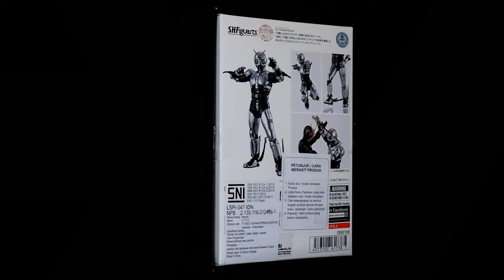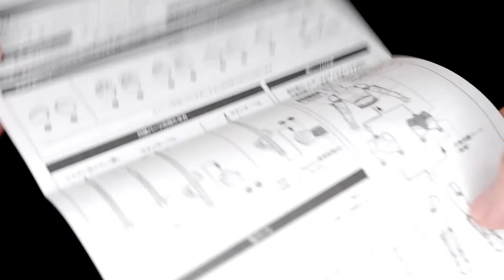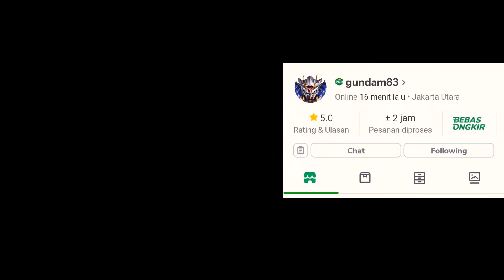MUST HAVE!!! Shadowmoon - Ksatria Bayangan Hitam Nobuhiko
Fans Ksatria Baja Hitam sejati pasti gak asing lagi dengan sosok musuh sekaligus saudaranya Kotaro Minami ini. Yak, inilah Ksatria Bayangan Hitam alias Century King Shadow Moon.

Mau action figure kamu dibuatkan footage keren seperti di video ini? Cukup sewa mini studio profesional saja dari NIDALAP. Jasa fotonya GRATIS! Mau sewa buat foto yang lain juga boleh, gak harus action figure atau mainan.

    *TIMESTAMPS*
0:00 Intro
0:26 What's in the box
1:53 Accessories details
3:35 Shadowmoon details
4:47 Shadowmoon articulation
7:15 Shadowmoon photo gallery
7:52 Final note on Shadowmoon
8:10 Where to buy Shadowmoon

    *SUPPORT US*
Suka dengan konten ini? Mohon dukungannya ya supaya channel Dokter Kolektor semakin berkembang. Bagaimana caranya?

*karena kalau dapur NIDALAP kagak ngebul, konten video Dokter Kolektor bisa berubah menjadi drama debt collector.